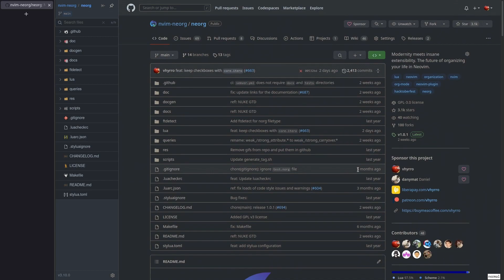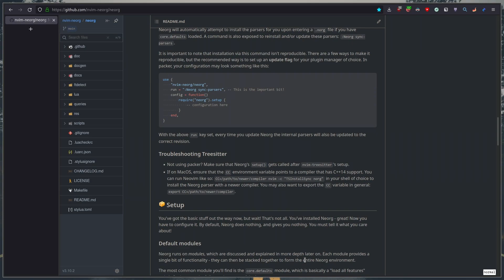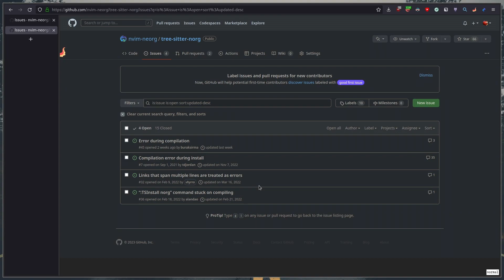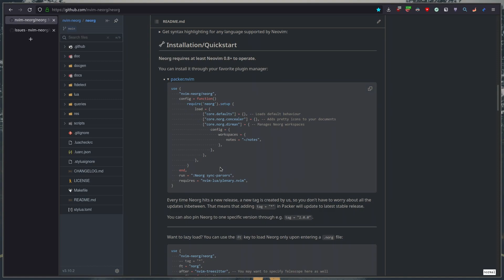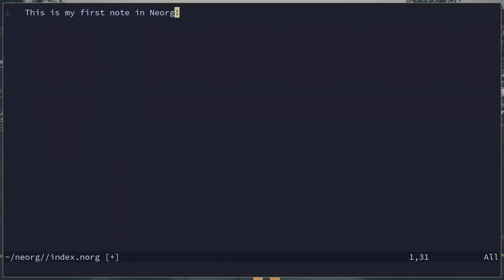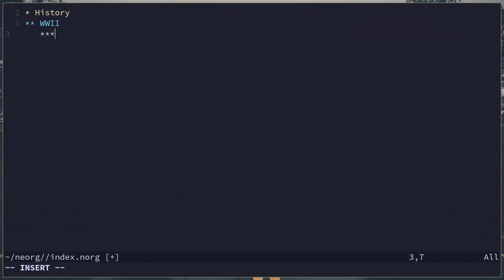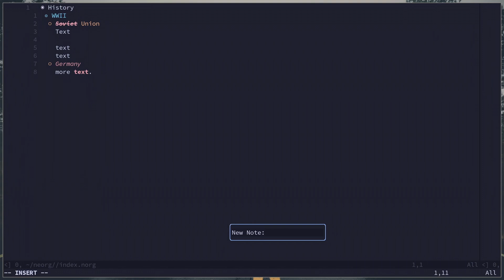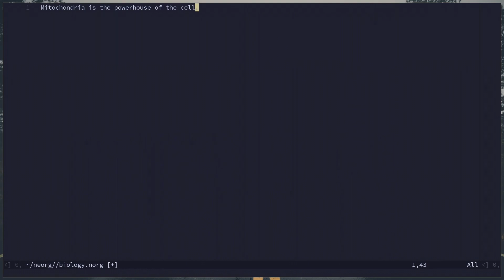From No Org to Neorg - The Basics | #1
Part 1 of the Neorg series! It's finally here :)

This tutorial series takes you from zero to hero in life organization with the Neorg plugin for Neovim from the creator of Neorg himself (hey that's me!).